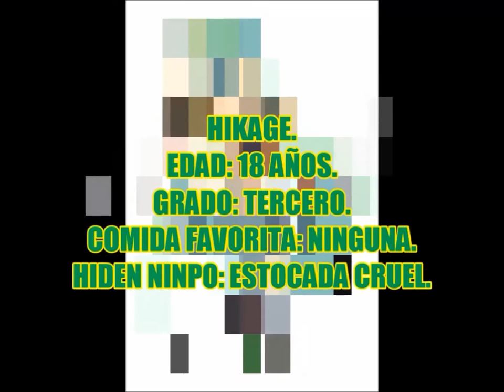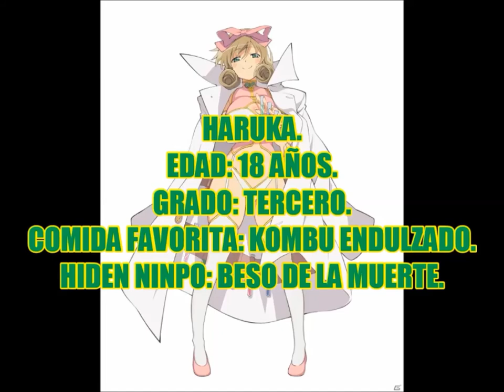HABLEMOS DE SENRAN KAGURA [PARTE 2]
Por fin he subido la segunda parte en la que hablo de Senran Kagura. Se supone que debí haberlo subido anoche antes de la medianoche, pero surgieron algunos problemas. Espero el video les guste.

Las canciones usadas en este video con las siguientes:

Sore ga Shinobi da!, de Ruka Kawada, del BGM del anime de Senran Kagura.

闇夜は乙女を花にする, de Eri Kitamura, Ai Kayano, Ryōko Shiraishi, Saori Gotō y Megumi Toyoguchi, que es el Ending 2 del anime de Senran Kagura.

Break Your World, de Sayaka Sasaki, que es el Opening del anime de Senran Kagura.

Hand off, compuesta por Hiroaki Tsutsumi, Kenji Kaneko y Masaru Yokoyama, que es del BGM de Choujigen Game Neptune The Animation.

Fly High! (idol dance ver), de Kana Asumi, que es del soundtrack del videojuego Choujigen Game Neptune The Animation PP.

Los clips de video usados, pertenecen al anime de Senran Kagura, el cual es propiedad de Marvelous AQL. Los clips pertenecen a los capítulos:

1, 1, 12, 5, 5, 5 y 5, respectivamente.

Escuchen The Nextrum Project todos los sábados, de 9 a 11 pm, Hora Centro, Ciudad México a través de